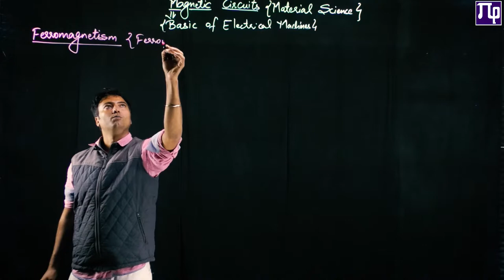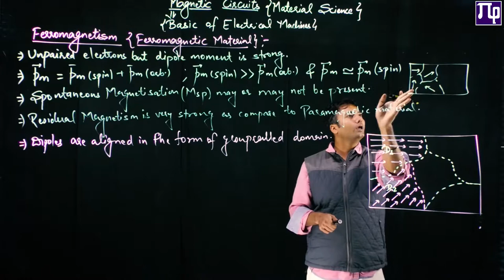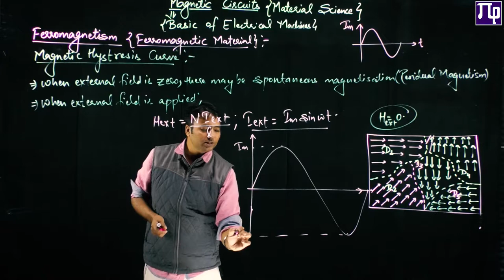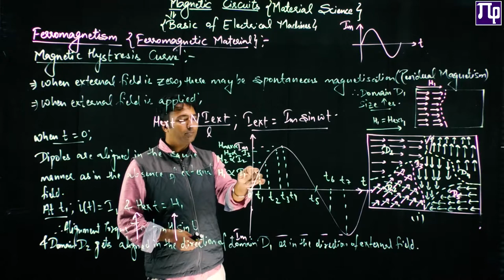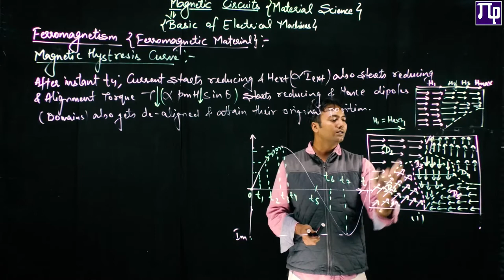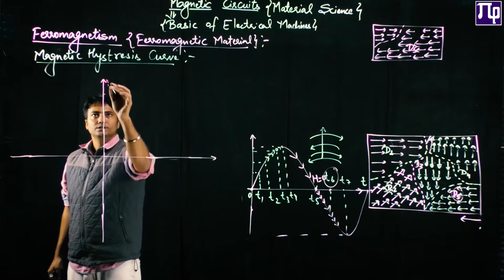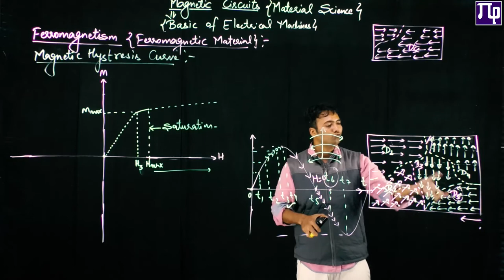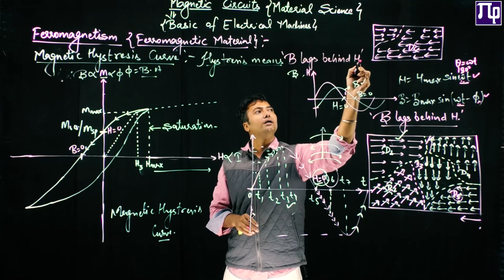Lec 8.6 Ferromagnetism & Magnetic Hysteresis Curve